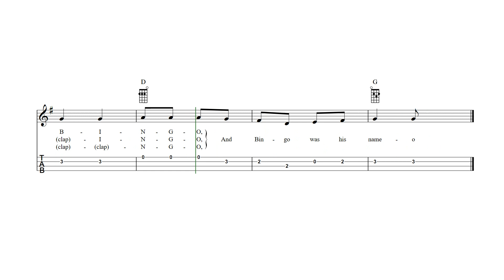Bingo Ukulele Tab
Bingo - ukulele sheet music and tab with lyrics and chords.